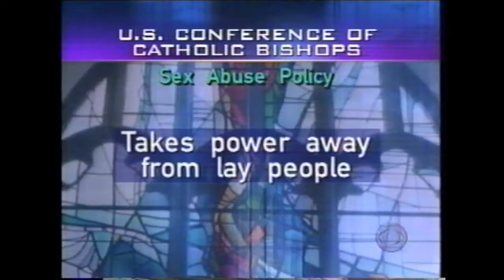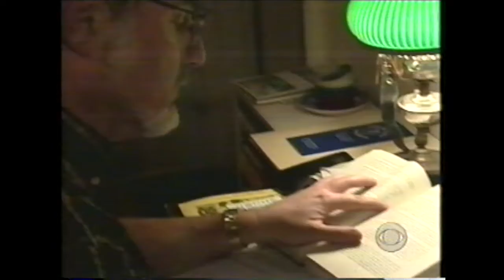526 VHS 120 CBS Evening News With Dan Rather 11:11:02